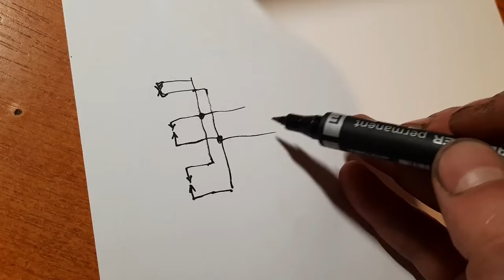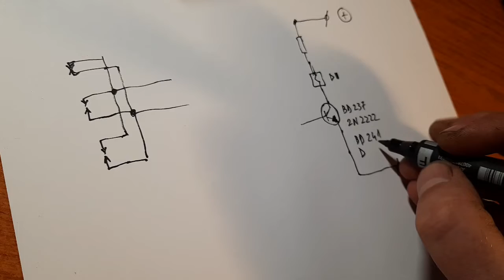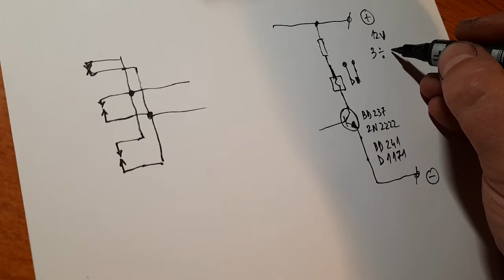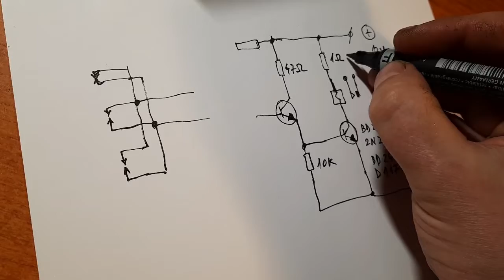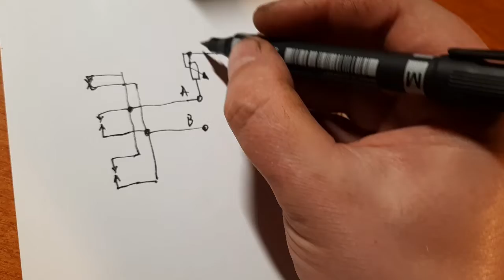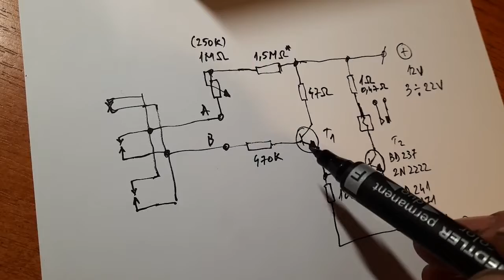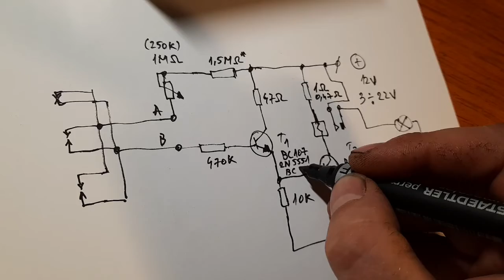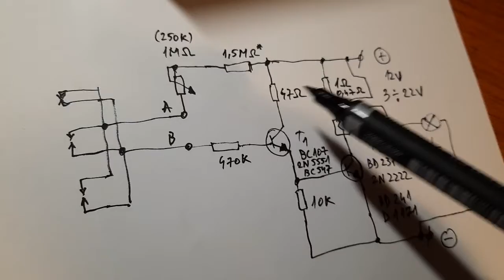Senzor de umiditate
Senzorul de umiditate este un traductor de proximitate sau de contact care transforma o marime electrica intr-un semnal electric util, aprinderea unui bec sau avertizarea acustica, in acest caz. In acest episod va prezint un montaj electronic simplu, universal, care transforma cu usurinta marimile electrice de contact sau de proximitate in semnale electrice continue si de putere mai mare.